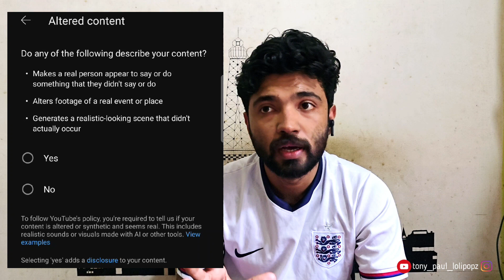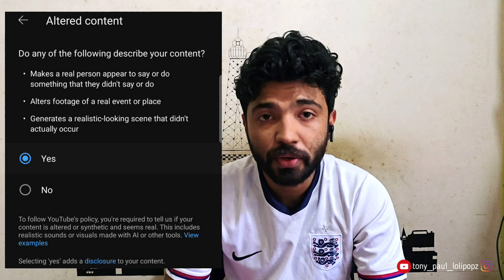New YOUTUBE Updation 😳 ഒരു പണിയാവുമോ നമ്മുക്ക് 😨 | ശ്രദ്ധിച്ചാൽ നല്ലത്🙏🏻